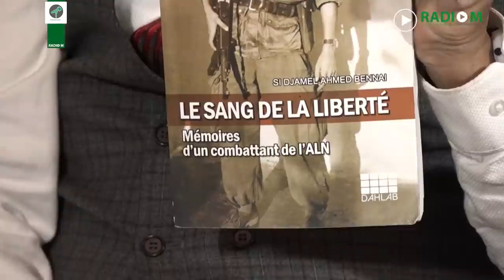Entretien | Si Djamel Bennaï : pourquoi la wilaya 4 est entrée dans Alger avant le 11 décembre 1960?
L'Entretien | Si Djamel Ahmed Bennaï : pourquoi la wilaya 4 est entrée dans Alger avant le 11 décembre 1960 ?
Ihsane El Kadi reçoit Si Djamel Ahmed Bennaï, ancien moudjahid de la wilaya 4, il est aussi l'un des organisateurs des manifestations du 11 décembre 1960 à Alger.
Si Djamel Ahmed Bennaï est aussi l'auteur d'un livre intitulé « Le sang de la liberté : mémoires d'un combattant de l'ALN », édité en 2012.
Bonne écoute.

Vos dons pour le 4e prix Ali Bey Boudoukha
▶️ aa